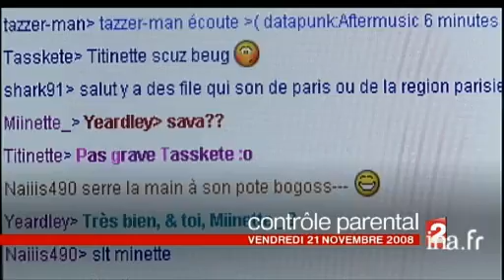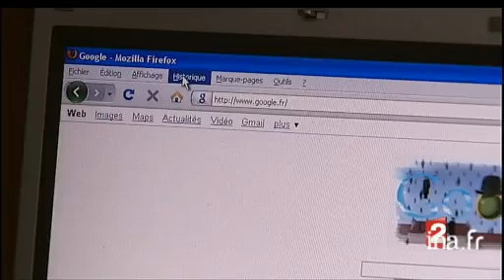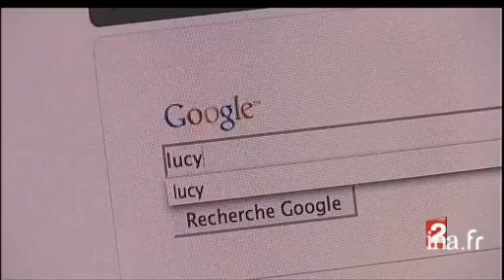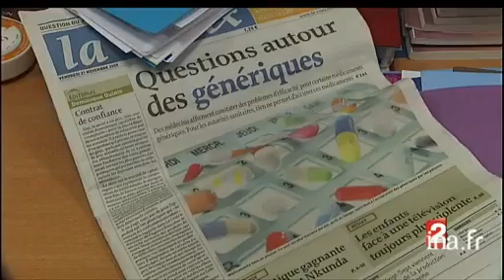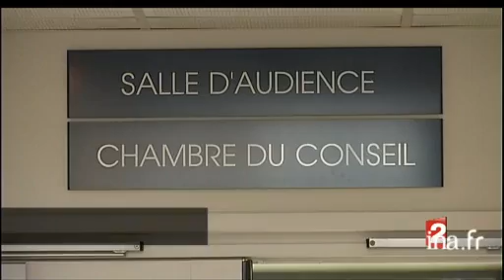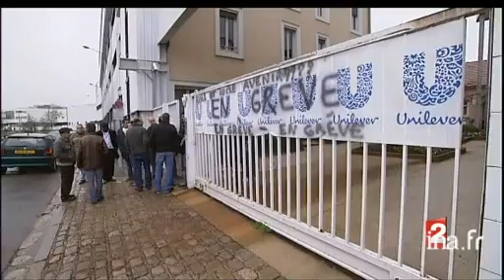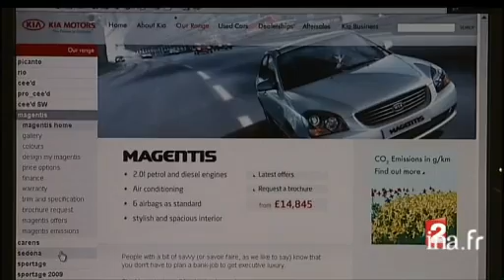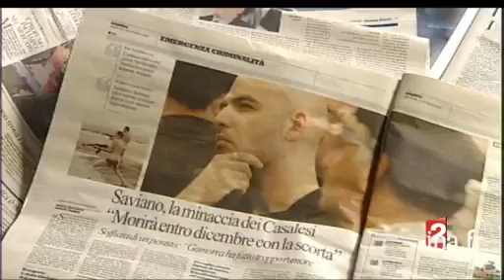20h Antenne 2 du 21 novembre 2008 | Le duel Ségolène Royal / Martine Aubry au PS | Archive INA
France 2 : 21 novembre 2008
Les titres:
- Débat sur l'efficacité des médicaments génériques
- Une femme futur Secrétaire du PS
- Les adolescents séduits sur internet
- Danger de mort pour Roberto Saviano
- Le point sur le Vendée Globe
- Laurent Gerra sur scène